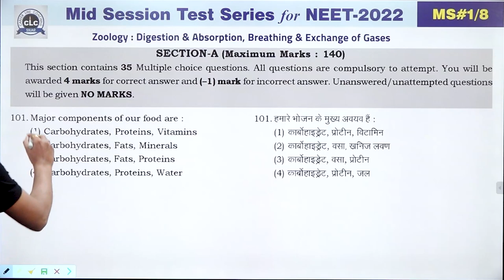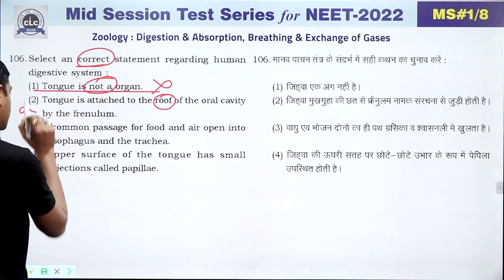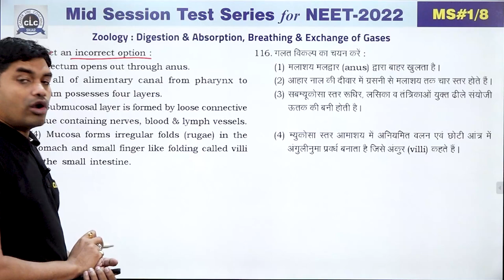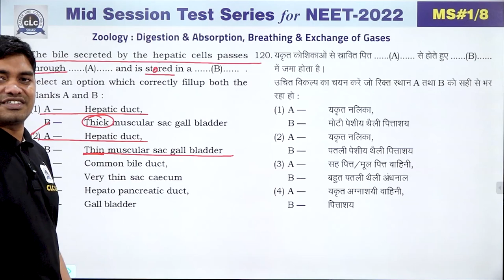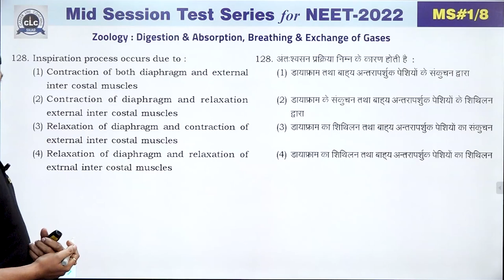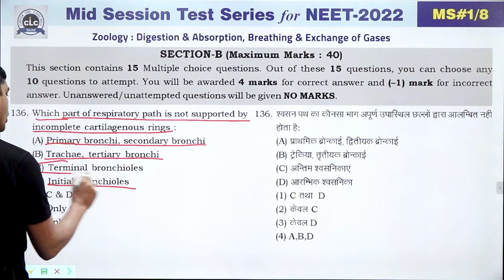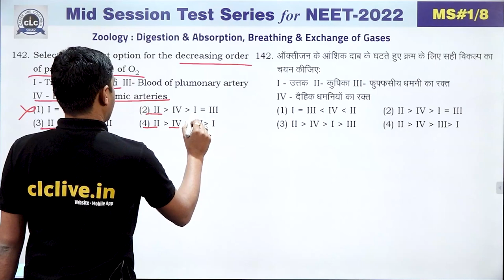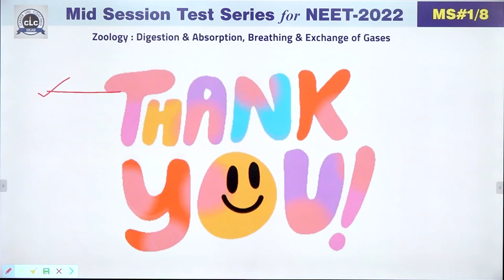NEET || ZOOLOGY || MID SESSION #01